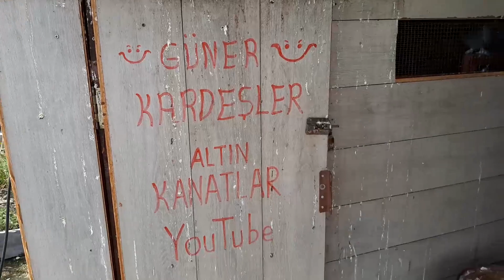Kuşçuluğu öğrendiğim terastayım | Kuşları inceledim | Güvercin ve kuşçuluk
Bu videomda Trabzon'un Akçaabat ilçesinde yıllarca kuş uçurduğum yere ziyarette bulundum. Okan Güner abimin halen uçurmaya devam ettiği soylarımıza baktım.

Bu kanalda güvercin besleyicilerler ropörtajlar kuslar hakkinda bilgiler kim nerede ne tür kuş besliyor diye merak ettikleriniz ve her çekimde kendisine bir ani niteliği olacak paylasimlar göreceksiniz.